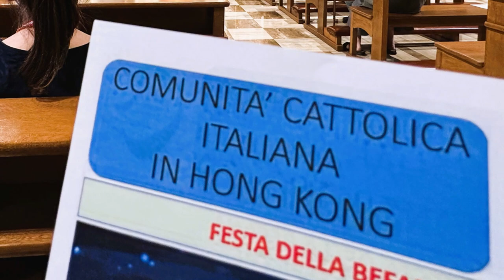外語教會 Non-Chinese speaking churches HK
香港日本基督者会